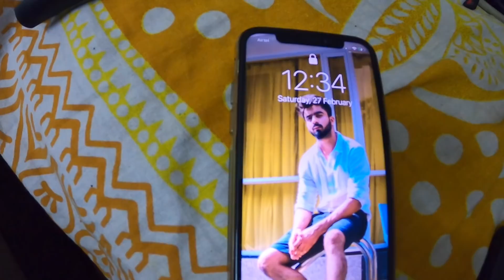BMW se MINI COOPER ki Race Hogayi 🚗